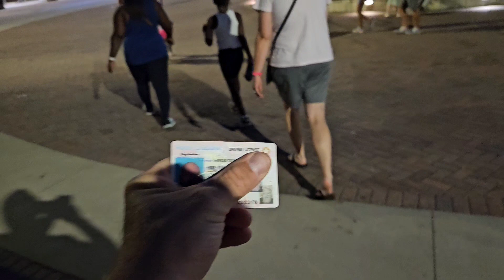Happy Independence day from Carowinds, God Bless America 🇺🇸